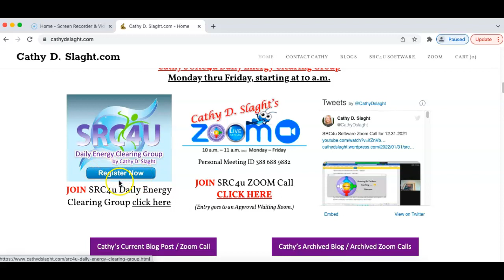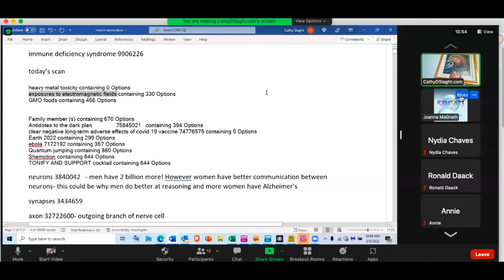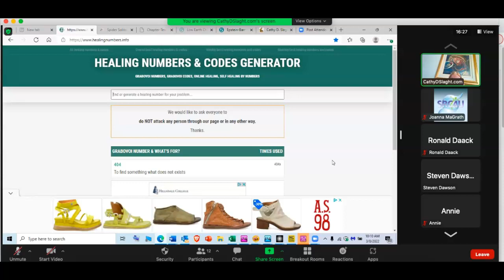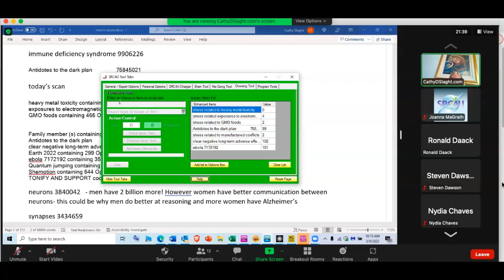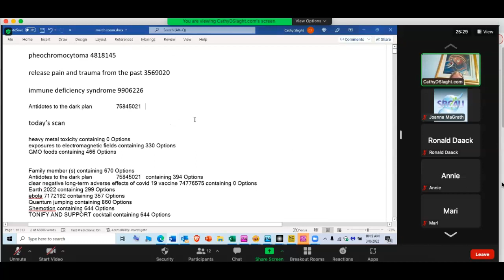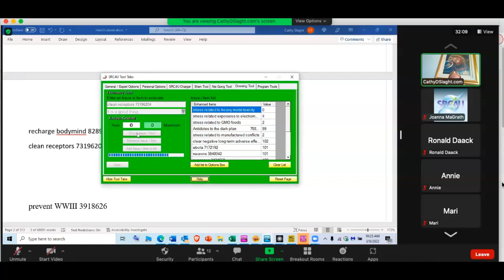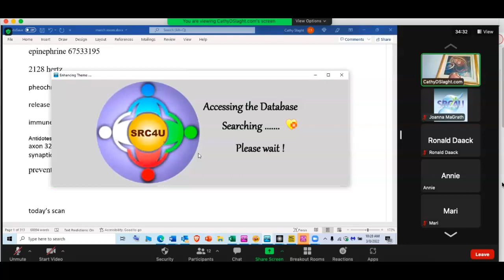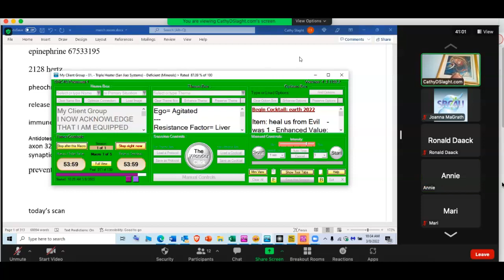SRC4U Software Zoom Call 3.8.2022 by Cathy D. Slaght